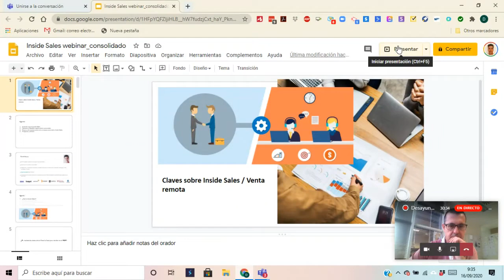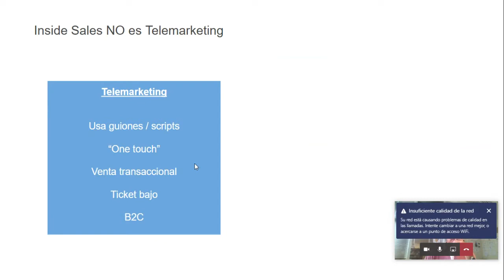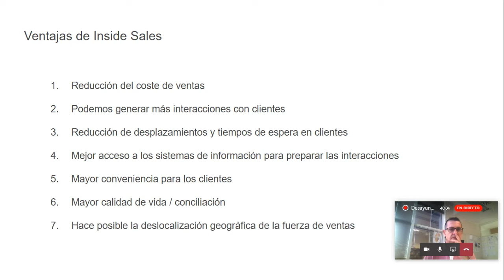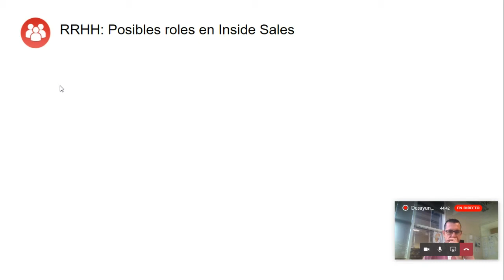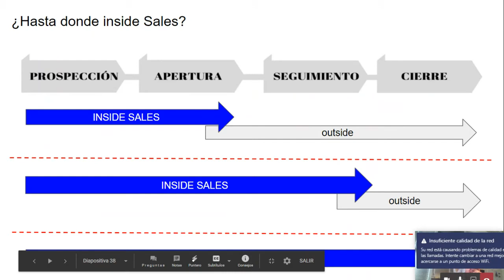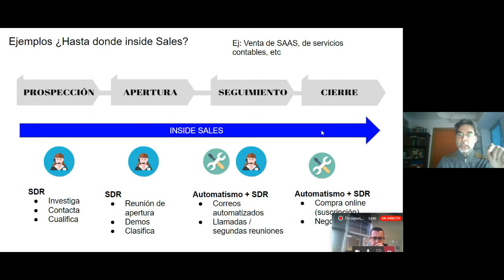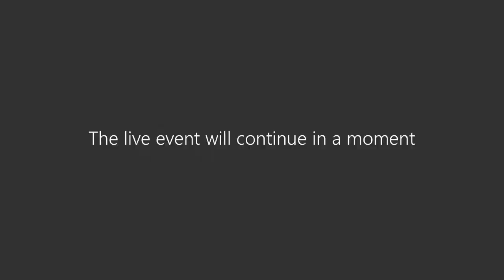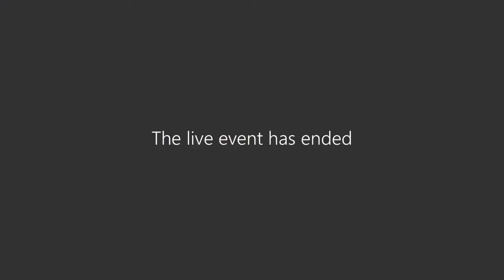Desayuno Digital CEEI titulado: “VENTAS EN TIEMPO DE PANDEMIA: CÓMO HACER NEGOCIO EN REMOTO”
El día 16 de septiembre se ha llevado a cabo un nuevo Desayuno Digital CEEI titulado: “VENTAS EN TIEMPO DE PANDEMIA: CÓMO HACER NEGOCIO EN REMOTO”, y en el que se han aborado las nuevas técnicas y procedimientos que los equipos comerciales de las empresas deben desarrollar en el entorno económico actual.

En efecto, la situación provocada por la COVID -19 y la necesidad de distanciamiento social ha hecho que la venta presencial se haya reducido notablemente o, incluso, desaparecido. Ante este nuevo escenario los equipos comerciales de las empresas deben incorporar nuevas técnicas y procedimientos para llevar a cabo unos nuevos procesos de venta que minimicen la interacción comercial o incluso la eliminen.

Para ello será necesario que las empresas combinen adecuadamente tecnología, capacitación personal y procesos de manera que se produzca un reciclaje óptimo en sus áreas comerciales.

Para tratar sobre estos temas se ha contado con la presencia de David Navas, Socio Director de AXALA, empresa consultora especializada en ventas B2B.

Desde CEEIARAGON creemos que es una buena oportunidad para profundizar en este asunto de interés para las empresas, por lo que te invitamos a que nos acompañes de manera virtual al evento que te proponemos.

Intervenciones por orden de aparición:
Celia García Anzano, Directora Gerente CEEIARAGON
Jesús A. López Fernández, Gerente de proyectos CEEIARAGON
David Navas, Socio Director de AXALA